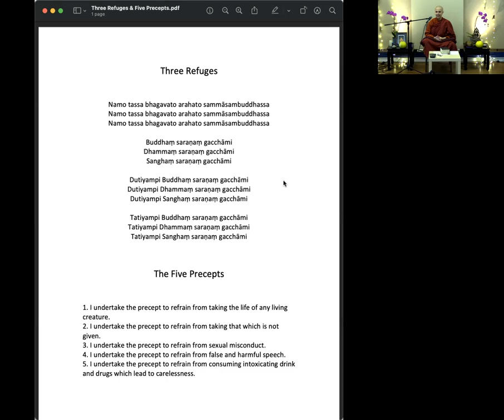Dharma, The Supreme Medicine, with Santacitta Bikkhuni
Today Ayya Santacitta taught on meeting the current crises on our planet and what adjustments we need to make on the material, emotional, and mental level.

Finding healing in the midst of great challenges is the alchemy that arises from turning towards difficulties. The world gives us endless opportunities, while the Dharma is a timeless medicine that transforms us.

The bhikkhunis practice the early Buddhist teachings, which offer a radical perspective on how best to turn our everyday challenges into energy for awakening. The monastics embrace and integrate the realities of contemporary society into their lives and teachings. Their practice emphasizes insight into the principles that are at work, internal to and external to our own bodies, hearts, and minds.